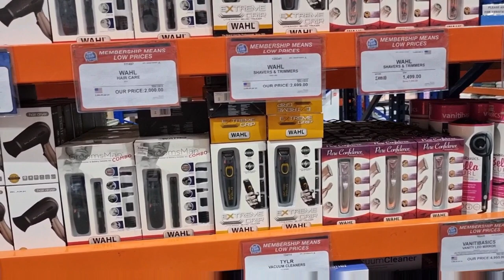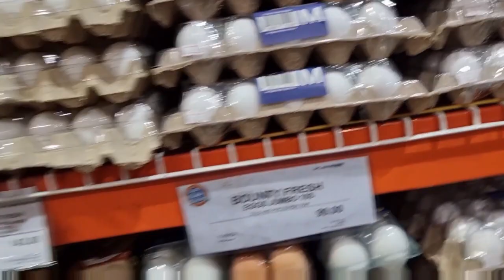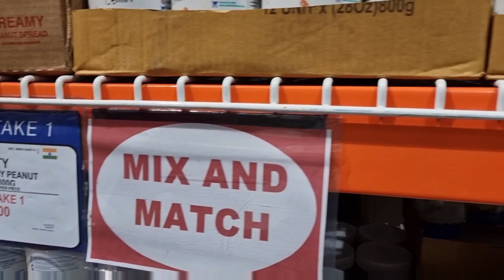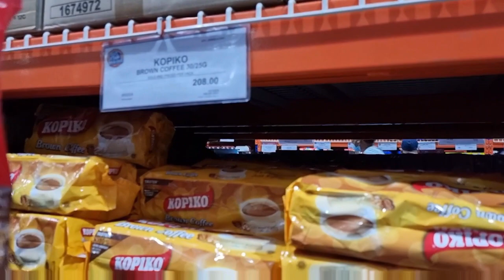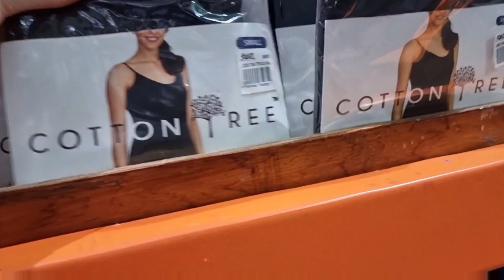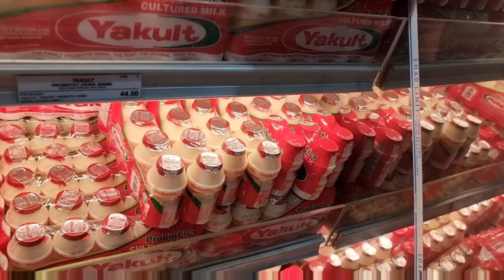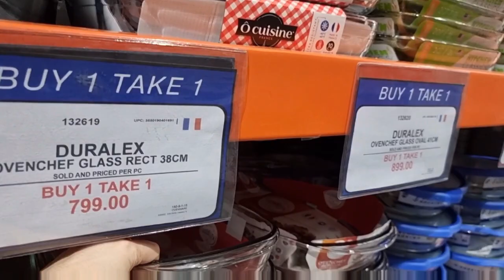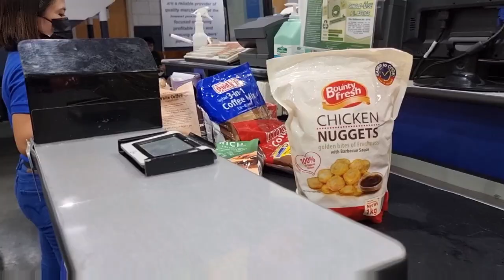SNR Grocery Shopping and Price Update May 2022 | Eating New York Style Pizza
Maraming salamat po sa panonood. Stay safe and God Bless us all. 💚